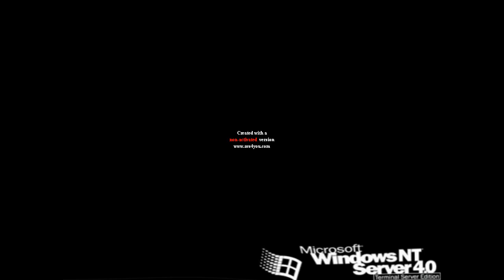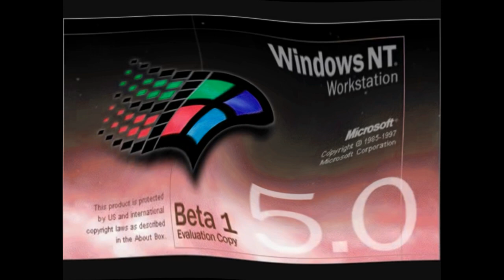Windows Startup and Shutdown Sounds Updated in G-Major 51 (Ins. in desc.)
Instructions:

Apply Twirl and edit:
Degree: 5
Angle: -100

Hue: 150

Pitches:
85
100
125
160 (Or click Bass)